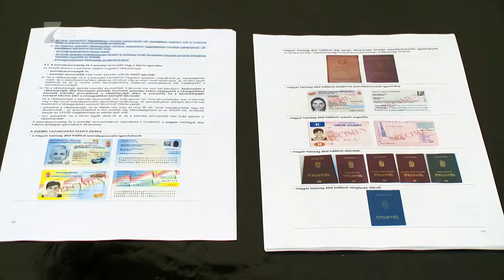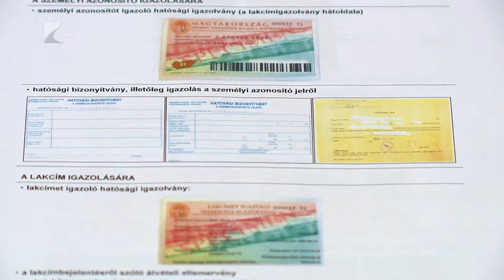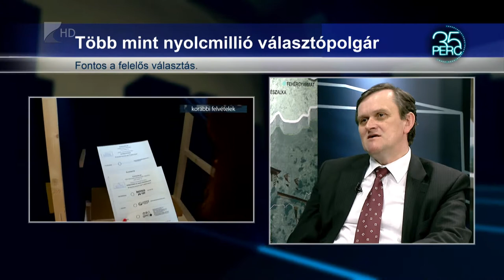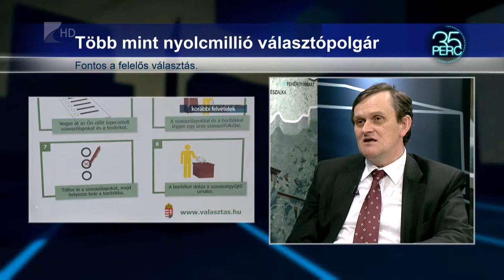35 perc / Választás 2018 - Kölcsey Tv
Fontos a részvétel. Ezen a héten vasárnap országgyűlési választás lesz Magyarországon. Több mint 8 millió kétszázezer választópolgár teheti le a voksát április nyolcadikán.